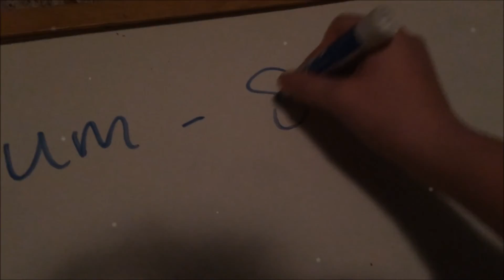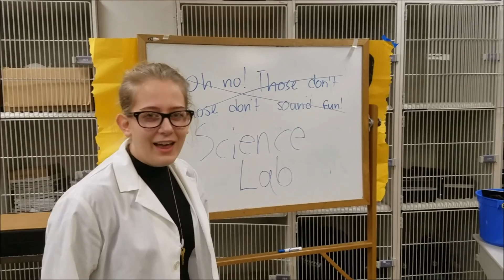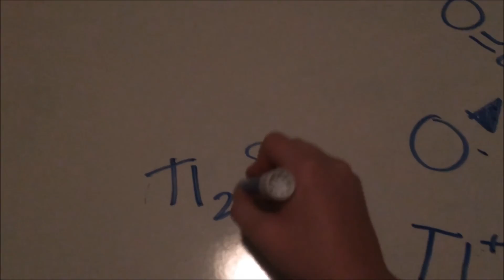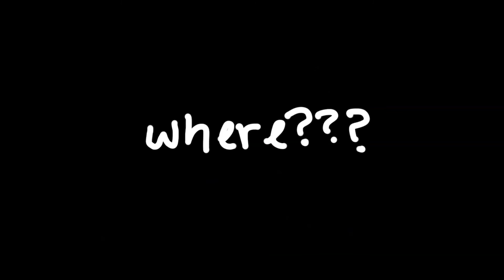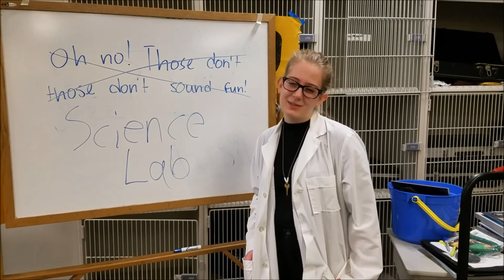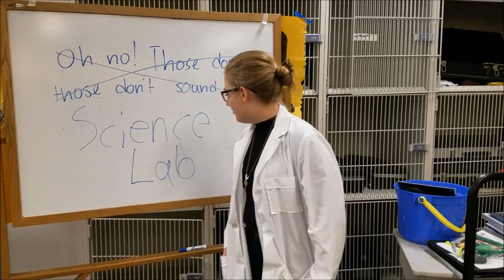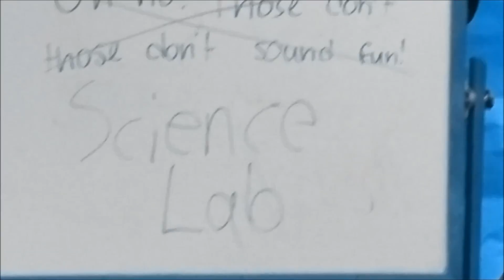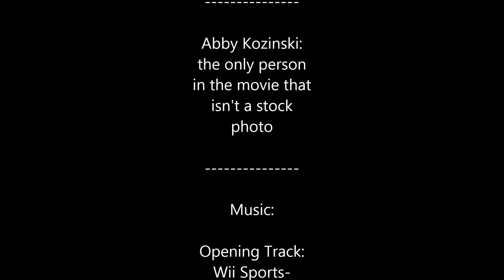Thallium Poisoning! An Educational Show!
this is my gift to all humanity